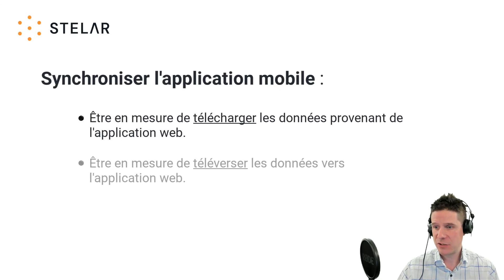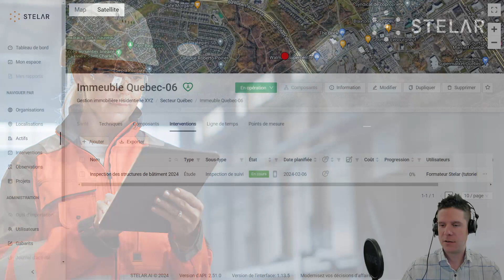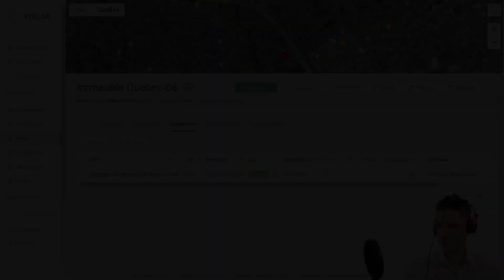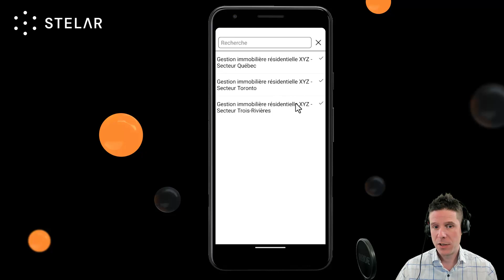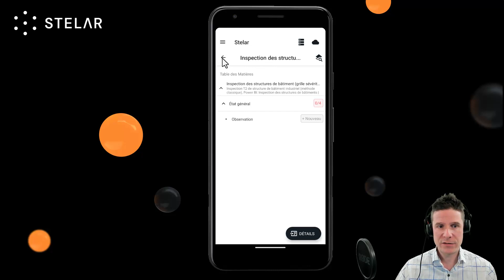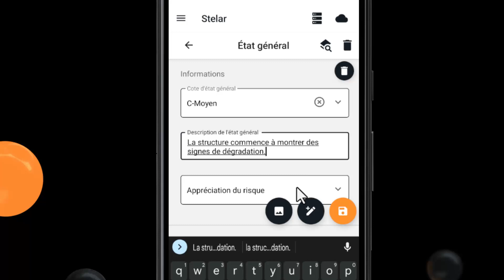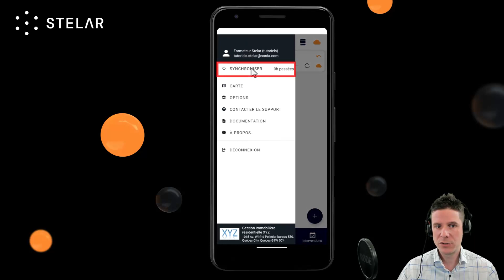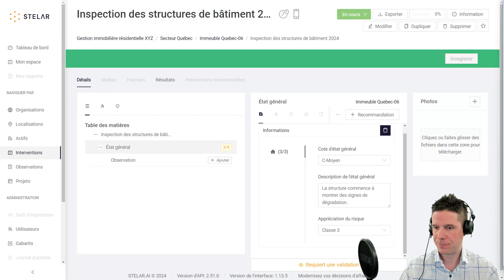Synchronisation de l'application mobile / Synchronization of the mobile app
0:00 Introduction
0:29 Objectifs - Objectives
1:31 Téléchargement - Download
4:04 Téléversement - Upload
7:34 Conclusion

Ce tutoriel s'applique aux téléphones et tablettes de type Androïd et iOS.

Besoin d'aide ? Consultez le site Documentation Stelar

Besoin de support? Visitez le Centre d'aide Stelar

This tutorial is valid for phones and tablets of Androïd and iOS types.

Need help ?

Need support? Visitez the Stelar Help center